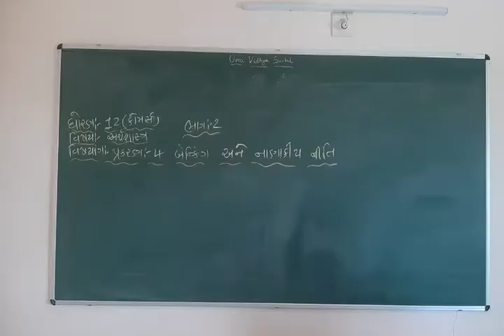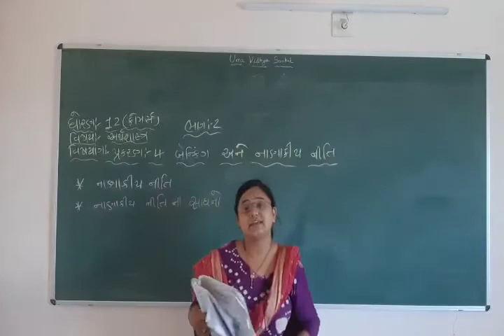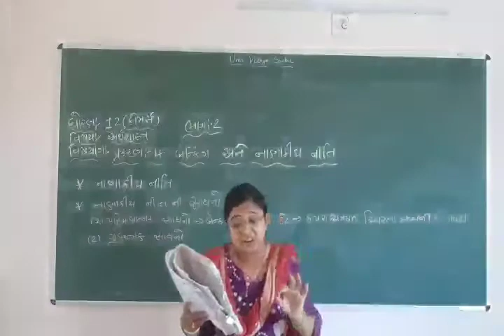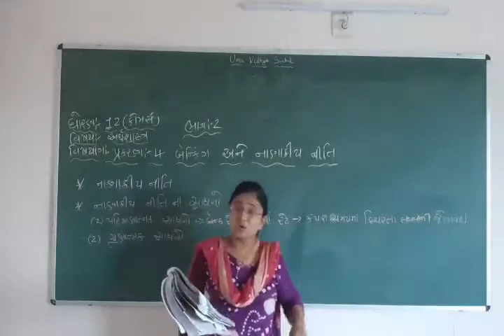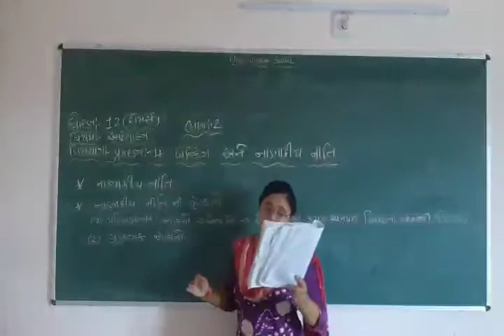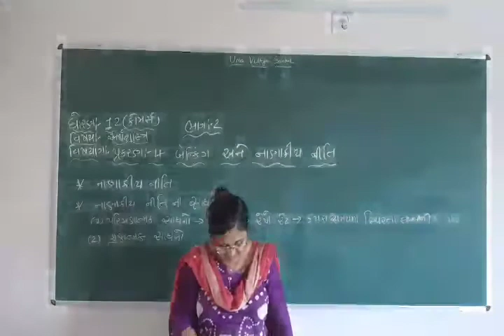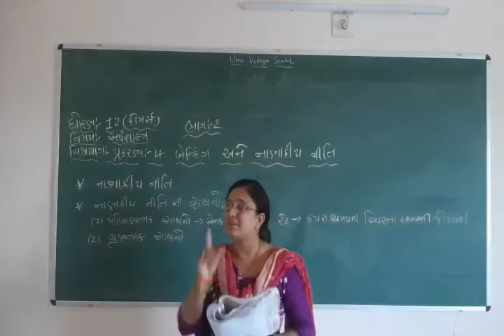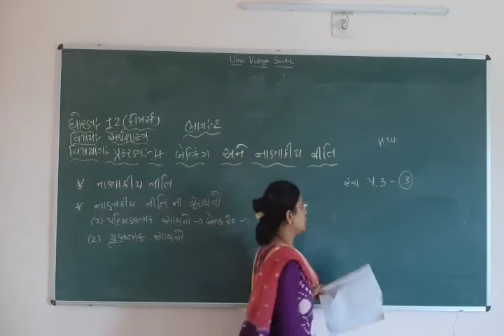Std - 12 com | Sub - Economics | Chapter - 4 | Part - 2